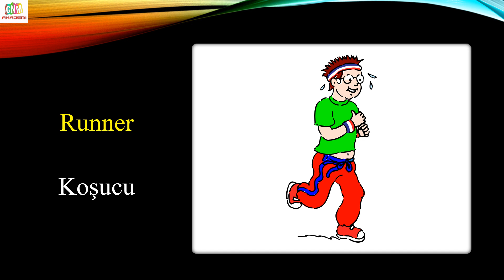HER GÜN 10 İNGİLİZCE KELİME (298.GÜN)